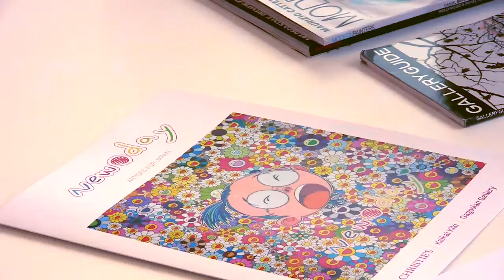Takashi Murakami on His Upcoming Charity Auction at Christie's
The March 11 earthquake and tsunami that ravaged Japan led to the loss of nearly 16,000 lives and the catastrophic failure of the Fukushima II Nuclear Power Plant. More than 300,000 people were driven from their homes, creating an enormous humanitarian crisis that persists to this day. Now, the Japanese art superstar Takashi Murakami has joined forces with Christie's for a charity auction, set for November 9. Sixteen artists, including Damien Hirst, Jeff Koons, Cindy Sherman, and Yoshitomo Nara, have contributed artworks for the auction, which is expected to raise as much as $5 million for relief efforts.

Recently, ARTINFO sat down to talk to Murakami about the sale, his own experience of the natural disaster, and why it helps to have friends like Christie's owner François Pinault.